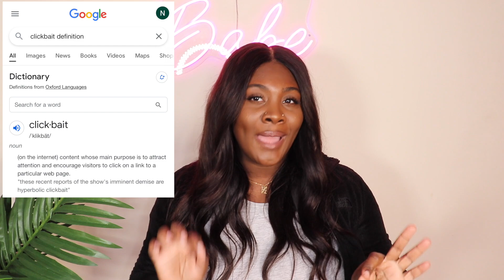How to Start a SUCCESSFUL YouTube Channel in 2022! | How I Gained 100K+ SUBSCRIBERS IN A YEAR!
Hey guys! In today's video I'll be giving all the tips and tricks THEY DON'T TELL YOU ABOUT How To Start A Successful YouTube Channel! Make sure to grab a notebook and a pen/pencil because I'm dropping all the gems!

Video Timestamps:
Intro: 0:00-1:58
Content: 1:59-5:36
Background: 5:37-6:17
Editing: 6:18-7:41
Branding: 7:42-9:29
Thumbnail & Title: 9:30-11:59
Description & Keywords: 12:00-15:19
Cards: 15:20-15:55
Tips: 15:56-21:15
Closing: 21:16-22:01

My Filming Equipment:
Mic I use
Ring Light I use
LED video lights I use
Back drop I use